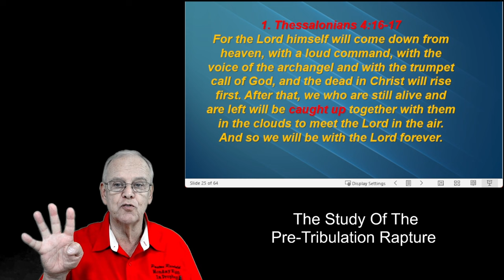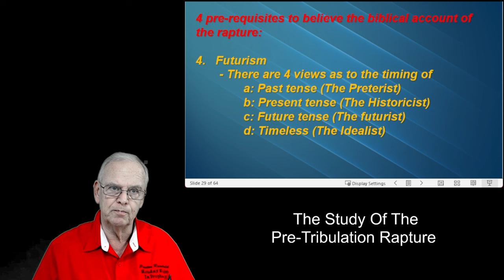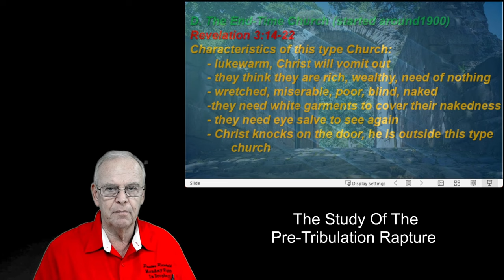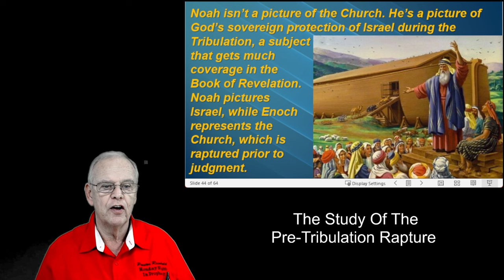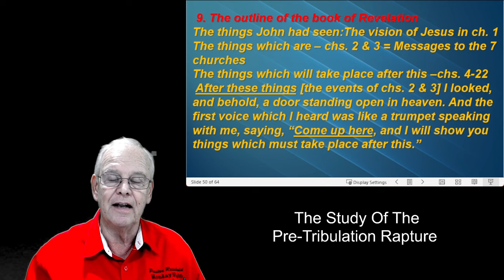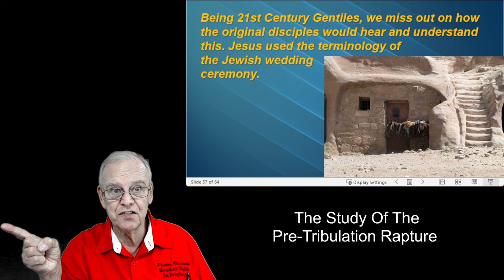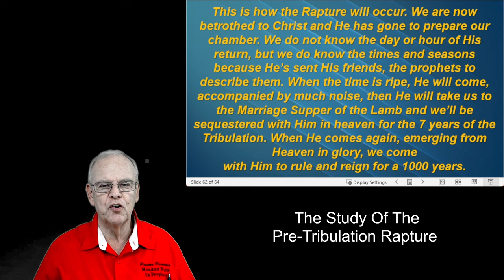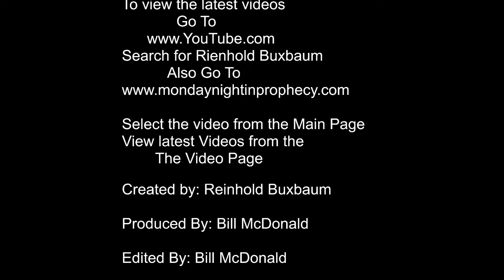The Study Of The Pre-Tribulation Rapture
The Study of Pre-Tribulation Rapture as it relates to Biblical Prophecy.